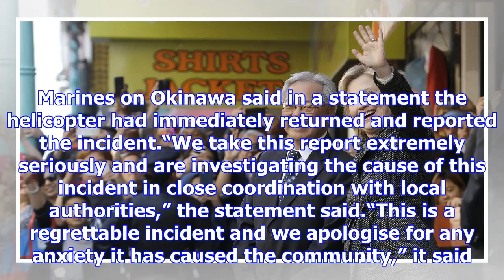Window falls from u.s. marines copter onto school grounds when 50 children were in the sports field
Window falls from u.s. marines copter onto school grounds when 50 children were in the sports field in japan’s okinawa sparking security concerns
In this December 13, 2017 photo taken in front of the Futenma Daini Elementary School in Japan, Okin...